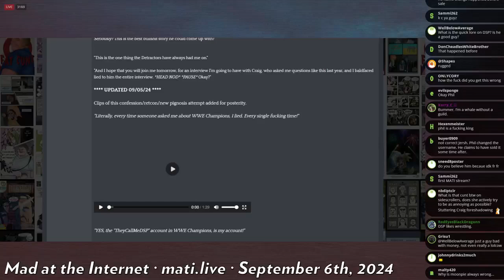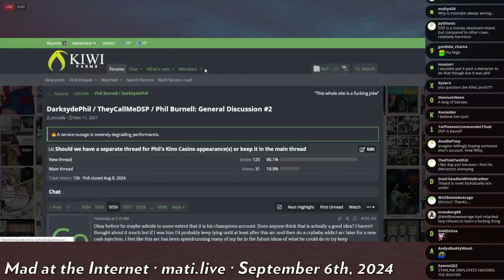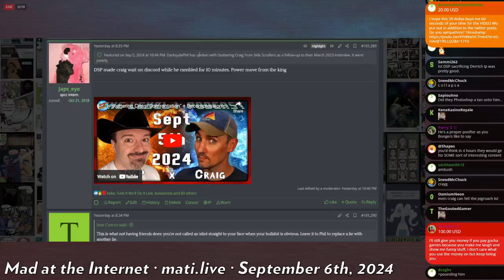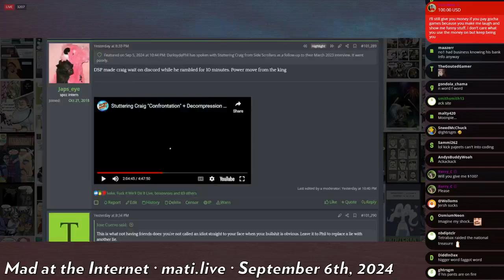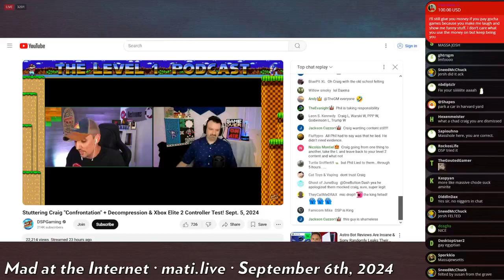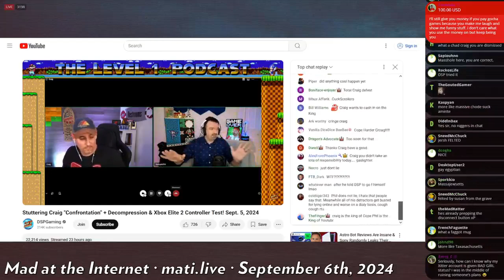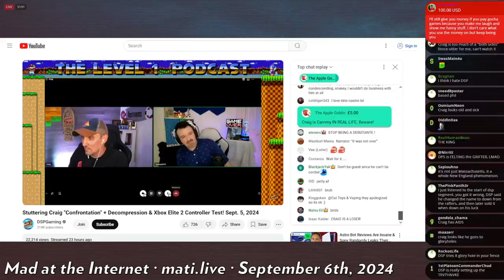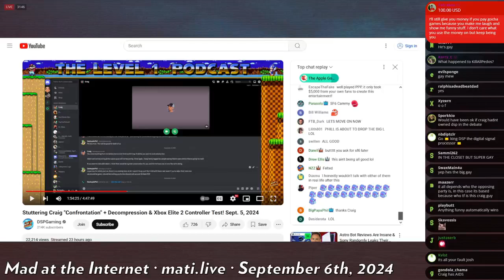DSP curbstomps Suttering Craig - Mad at the Internet (September, 6 2024)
The king of hate takes another head.

Clip taken from:
Gott mit .US (September 6th, 2024) - Mad at the Internet